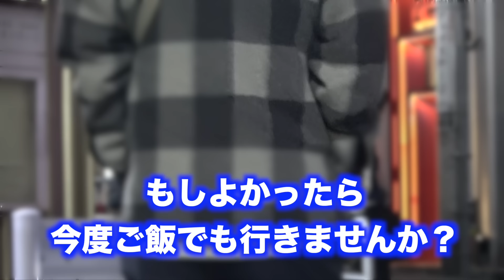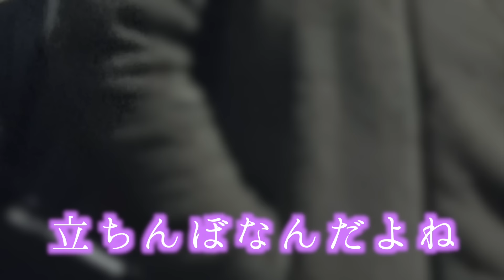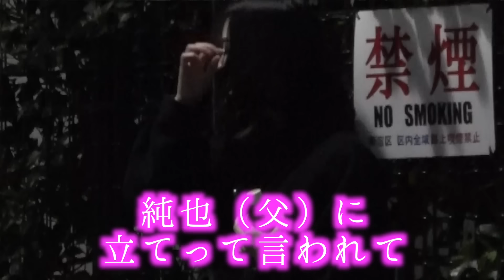【ドッキリ】妹が大久保公園に立っていたら兄はどうする？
妹よ、、、
次からやる企画選べよ、、、

編集／人間　添削／ジュンペー

▼まゆのInstagram
まゆ→ ＠mayu658

▼過去まゆ（人間妹）出演動画

▼本気でナンパを学びたい人向けのLINE@▼
【会員限定特典】
①ゲンキが実際に女性をナンパしてホテルに誘うまでの実録音声＋解説付き
②100人ナンパの未公開映像＋解説動画

◯特典取得までの手順◯
新規会員登録をしていただくだけで↑上記の特典が自動で送られてきます。
また、既に登録済みの方は「特典」と送信していただくと、特典が送られてきます。

※昔からLINE＠をご登録いただいている方へのお知らせ※
LINE＠が新しくなっているため「旧ゲンキ」の方に送信しても特典は送られてきません。
「【新】Genki ゲンキ」が今後の会員アカウントになりますのでこの機会にご登録ください。

▼LA編もチェックしてね▼

▼今年のゲンキジャパンの動きが分かる動画▼

▼ナンパによる様々な検証動画はこちら▼
【検証】ショートカット女子、失恋直後率高めにつき簡単にナンパ成功する説

【大収穫】海の水着ギャル、英語だけでナンパしたらかつてない結果にwww

ゲンキ▶︎ @genkiforfun
ジュンペー▶︎ @jumpeei
人間▶︎ @ningenwaanimal
ちゃんゆう▶︎ @chanyu_jp

※Twitterはゲンキのみ